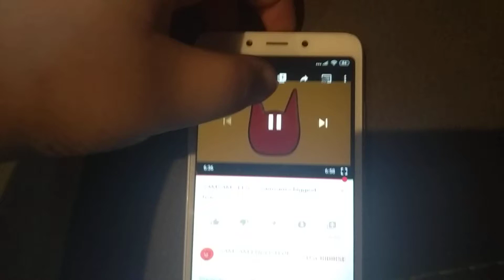SamSam End Credits Harringtoons Productions/Nick Jr. Productions (2008)